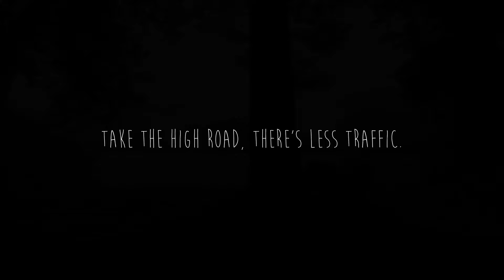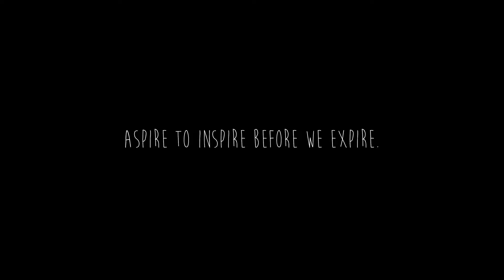Kyle Taylor's A New Normal Part | Onewheel Tricks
Kyle Taylor aka West Coast Land Pirate's part from "A New Normal"

To learn more about Onewheel Accessories, make sure to visit our Onewheel Accessory Guide